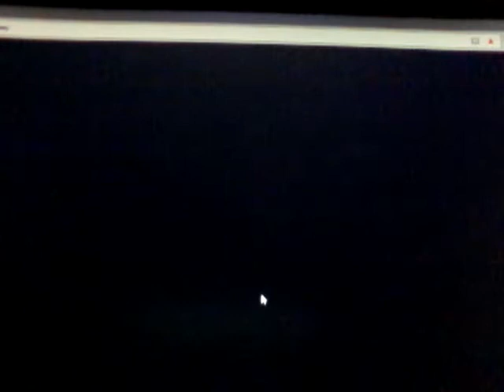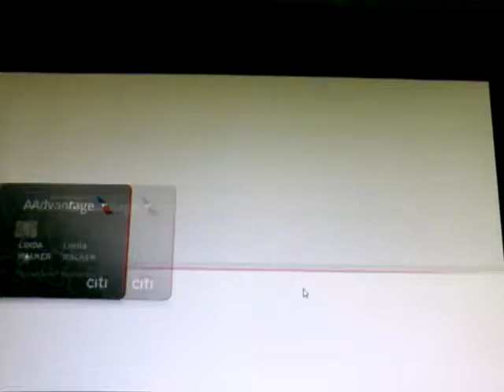My first time on YouTube Gregory Blair , little big snake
GregBoyDj